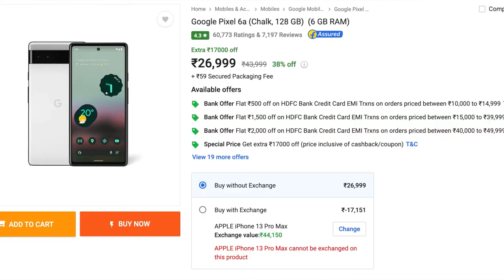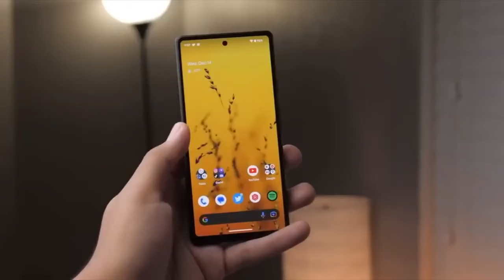Pixel 6A Review 2024: Comprehensive Insights and Must-Know Details Still Worth It?| Rom Guruji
Watch the comprehensive review of the Pixel 6A in 2024. We cover every detail you need to know, from its performance metrics to camera specs. Discover the latest updates of Pixel 6A in January, 2024.

Understand the differences between Pixel 6A vs Pixel 7A and get insights into the heating issues, battery life, and 60Hz performance. If you're considering the Pixel 6A, this video provides timely updates, feature enhancements, call quality, and durability insights. Don't miss out on the must-know details before making your purchase decision.

📌 Timestamps:

00:00 - Introduction
00:55 - Performance
01:38 - Charging Issues
02:02 - Camera In 2023
02:37 - Timely Updates
03:01 - Durability
03:28 - 60Hz in 2023
04:07 - Feature Updates
04:25 - Call Quality
04:58 - Heating Issues
06:09 - Pixel 6A vs Pixel 7A

Video Title: Pixel 6A Review 2024: Comprehensive Insights and Must-Know Details Before You Buy | Rom Guruji

The video has information on the Pixel 6A 2024: Everything You Need to Know Before Buying, But it also tries to cover the following subjects:

Google Pixel 6a 2024 Review
Is Pixel 6a Worth Buying

👉 Pixel 6A in 2023: Is It Still a Smart Buy? Unveiling 5 Hidden Gems & 5 Deal Breakers!

✅  AboutRom Guruji:

Welcome to Rom Guruji, your go-to guide in the fascinating world of technology! Join us as we dive into smartphone reviews, tech hacks, software updates, and ROM installations. With our easy-to-understand Hinglish tech content, anyone can become a tech wizard. We're all about empowering you to navigate the tech universe with confidence, one video at a time.

Our channel features detailed device reviews, unboxing videos, software tips & tricks, rooting guides, and tutorials on custom ROM installations. From understanding tech jargon to keeping you updated with the latest trends - we have it all!

🔔 Join Rom Guruji and unlock the tech wizard in you!